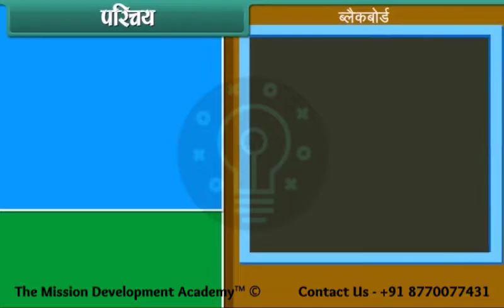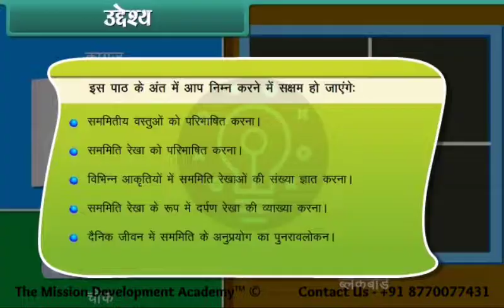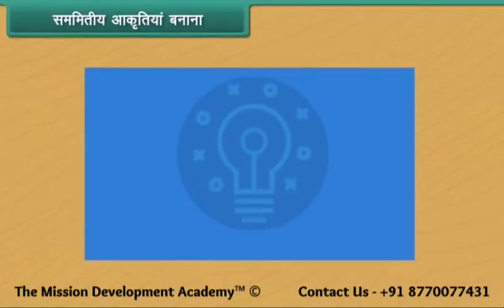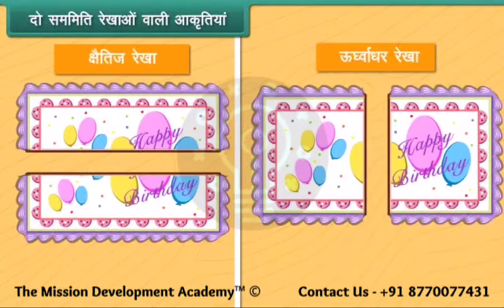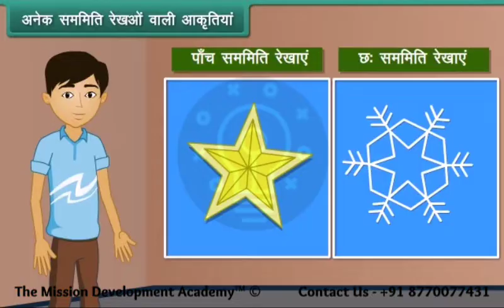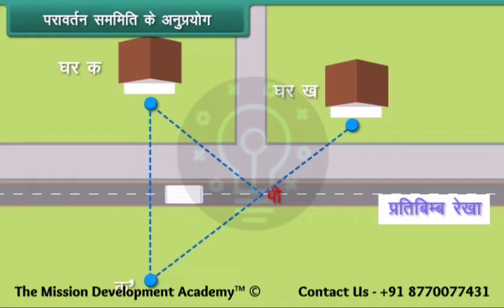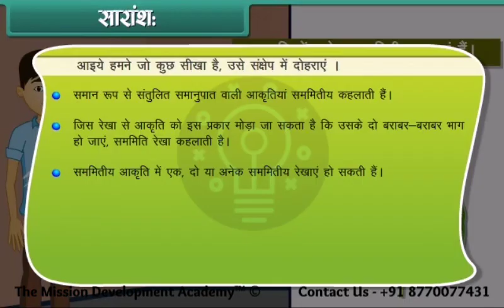समरूपता @tmdacademy कक्षा 6 || गणित